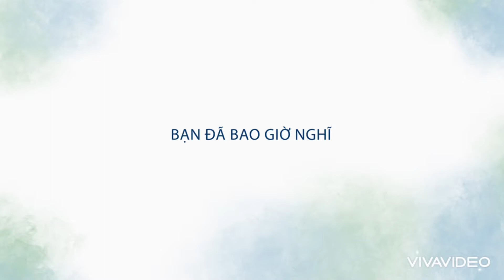DẠO một vòng ĐƯỜNG SỐ 8 ở SASKATOON (8th St EAST). Phần 2 | Cuộc Sống Canada Saskatchewan#87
Tiếp theo phần hôm trước. Các bạn hãy theo dõi cùng mới mình nhé!

Mọi câu hỏi thắc mắc và ý kiến đóng góp xin gửi về email và FB của mình nha